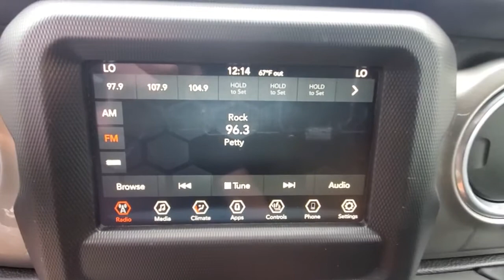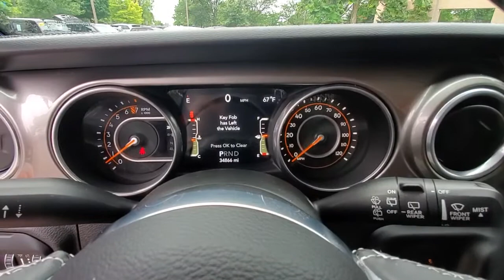2018 Jeep Wrangler available in Dublin, Columbus, Delaware, OH 32P123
Ocean Blue Metallic Clearcoat Used 2018 Jeep Wrangler available in Dublin, Ohio at Crown CDJR Dublin. Servicing the Columbus, Delaware, Powell, Westerville, OH area.
2018 Jeep Wrangler Unlimited Sahara - Stock#: 32P123 - VIN#: 1C4HJXEG1JW172096

Recent Arrival! Priced below KBB Fair Purchase Price! CARFAX One-Owner. Clean CARFAX.brbrOcean Blue Metallic Clearcoat 2018 Jeep Wrangler Unlimited Sahara 4D Sport Utility 4WD 3.6L V6 24V VVT 8-Speed AutomaticbrbrFCA US Certified Pre-Owned Certified **Remote Start** **Heated Seats** **4X4** **Bluetooth** **Back Up Camera** **Alloy Wheels** FCA US Certified Pre-Owned Certified 240 Amp Alternator 7 & 4 Pin Wiring Harness 700 Amp Maintenance Free Battery Auxiliary Switches Class II Receiver Hitch Cold Weather Group Heated Front Seats Heated Steering Wheel Quick Order Package 24G Trailer Tow & HD Electrical Group 1-Yr SiriusXM Radio Service 21.5 Gallon Fuel Tank (DISC) 3.45 Rear Axle Ratio 4-Wheel Disc Brakes 8 Speakers ABS brakes Air Conditioning Alloy wheels AM/FM radio: SiriusXM Apple CarPlay (DISC) Apple CarPlay/Android Auto Automatic temperature control Black 3-Piece Hard Top Brake assist Cloth Low-Back Bucket Seats Compass Delay-off headlights Driver door bin Driver vanity mirror Dual front impact airbags Dual front side impact airbags Electronic Stability Control For More Info Call Front anti-roll bar Front Bucket Seats Front Center Armrest w/Storage Front dual zone A/C Front fog lights Front License Plate Bracket (DISC) Front reading lights Fully automatic headlights Garage door transmitter Heated door mirrors Heavy Duty Suspension w/Gas Shocks Illuminated entry Integrated roll-over protection Leather steering wheel Low tire pressure warning Manufacturers Statement of Origin (DISC) Non-Lock Fuel Cap w/o Discriminator Occupant sensing airbag Outside temperature display Panic alarm ParkView Rear Back-Up Camera Passenger door bin Passenger vanity mirror Power door mirrors Power steering Power windows Radio data system Radio: Uconnect 4 w/7 Display Rear anti-roll bar Rear reading lights Remote keyless entry Remote Start System Security system SiriusXM Satellite Radio (DISC) Speed control Split folding rear seat Steering wheel mounted audio controls Tachometer Telescoping steering wheel Tilt steering wheel Traction control Trip computer Variably intermittent wipers Voltmeter Wheels: 18 x 7.5 Polished w/Gray Spokes Wheels: 18 x 7.5 Tech Gray Polished Face 240 Amp Alternator 7 & 4 Pin Wiring Harness 700 Amp Maintenance Free Battery Auxiliary Switches Class II Receiver Hitch Cold Weather Group Heated Front Seats Heated Steering Wheel Quick Order Package 24G Trailer Tow & HD Electrical Group.brbrbrAwards:br * 2018 KBB.com 10 Most Awarded Brands